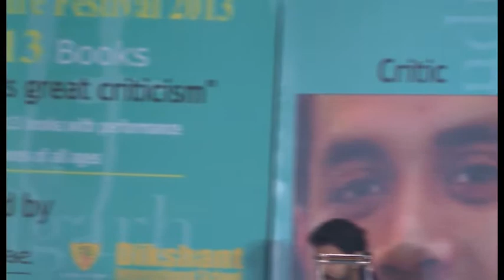Chandigarh Literature Festival 2013 JUST ITTEFAK GROUP-MS. JASLEEN SANDHU.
Chandigarh Literature Festival 2013 . PERFORMANCE BY  JUST ITTEFAK GROUP- MS. JASLEEN SANDHU.
 (PART 2)